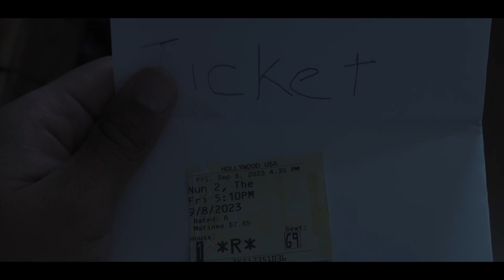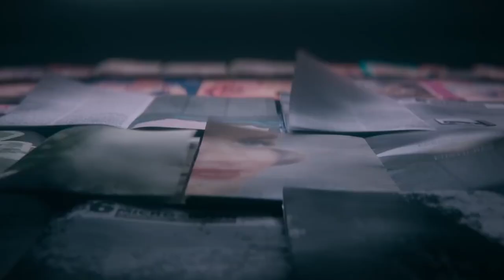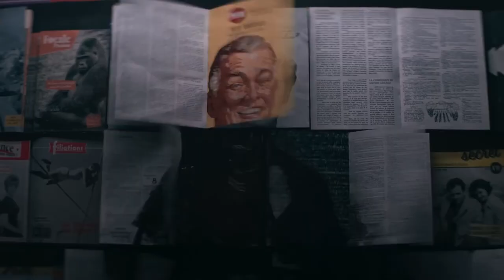The NUN II - (NO SPOILERS) Movie Review | The OMG Critic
The OMG Critic, Sean Daniel, does his movie review (NO SPOILERS) on the 2023 American gothic supernatural horror film "The Nun II". It is a sequel to The Nun (2018) and the ninth installment in The Conjuring Universe franchise, the film stars Taissa Farmiga, Jonas Bloquet and Bonnie Aarons, returning from the first film, with Storm Reid and Anna Popplewell

0:00 - Cinematic Intro
2:44 - The Start of the Review
3:00 - The Film's Synopsis
3:10 - The Pros
5:11 - The Cons
4:31 - Who should watch this movie?

"Ghost Of The Lake" originally composed and produced by "Vivek Abhishek"

  / vivekekhsihba

  / vivek.abhishek.music

Also a big S/O to my little sister Ariana for being the one to open the door In the opening scene
Credit as “Demon Door” 😅

Main Camera 📸
Panasonic Lumix G7
Tripod: Amazon Basics 60-Inch Lightweight

Lighting 💡
Main:
Nanlite FS -150 AC LED Monolight
Nanlite softbox Parabolic 90

Filler: Nanlite Forza 60 MarkII
Nanlite Forza Softbox 60cm

2 Lighting Tripods
EMART 9.2ft/2.8m Stainless Steel Light Stand

Mic 🎤
Rode Wireless GO II 2-Person Compact
Syncwire Headphone Extension Cable - 6FT